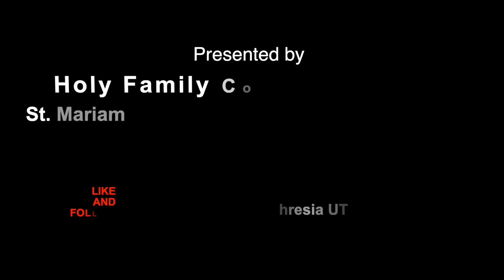Ms Anna Maria Johnson, Vadakkencherry, Palakkad @Ven Fr Joseph Vithayathil Music Competition 2021.